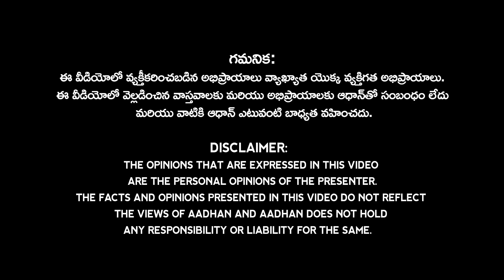శెభాష్ జగన్.. ఏ ముఖ్యమంత్రి చూపని చొరవ చూపించి, పాక్ నుంచి విడిపించావ్..! | Maro Konam | Episode 274